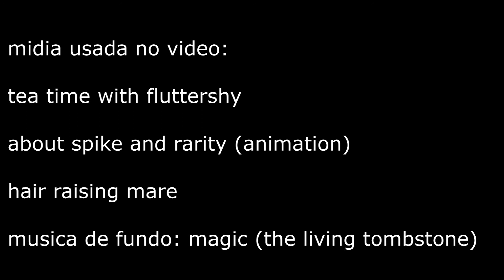tea time with fluttershy | resenha nerdistica #1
a primeira  resenha no canal, eu já tinha o áudio gravado há muito tempo, só tive que editar a mídia.